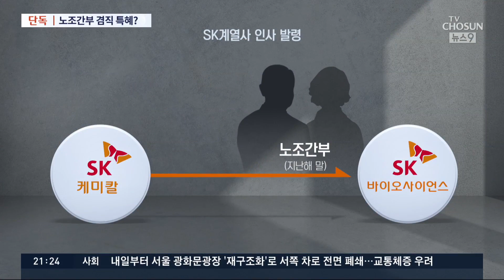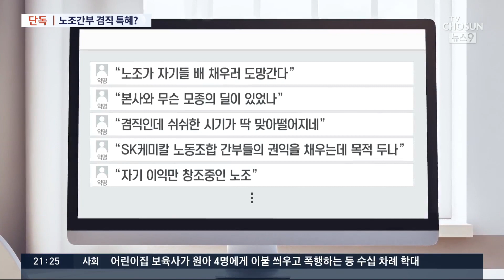[단독] SK바이오로 계열사 노조 간부 발령에 직원들 '발칵', 왜? [뉴스 9]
아스트라제네카 백신의 제조를 맡고 있는 'SK바이오 사이언스'가 상장 초읽기에 들어가면서 '공모주 청약 열풍'을 일으킬 것이라는 기대감이 큽니다. 그런데 최근 SK의 다른 계열사 노조 간부들이 이 회사로 스리슬쩍 옮겨 주식 혜택을 볼 수 있게 됐습니다. 직원 반발이 이어집니다.